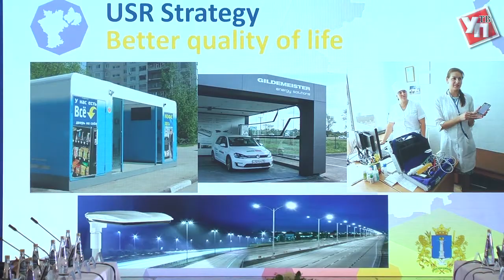Ульяновск станет главной площадкой страны по реализации программы «Цифровая экономика»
Концепция «Умного региона» была представлена Сергеем Морозовым на круглом столе мэров.